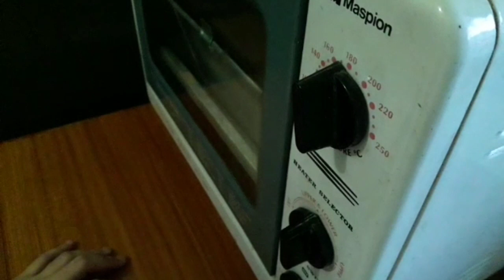COKLAT CHIFFON CAKE SELEMBUT KAPAS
Hai  sahabat semua...ketemu lagi di channel youtube atha naufal... hari ini mama atha mau buat COKLAT CHIFFON CAKE..nah ini rincian bahannya...

Bahan:
- 180 gr tepung terigu
- 100 gr gula pasir
- 25 gr coklat bubuk
- 1/2 sdt garam
- 1 sdt vanila
- 1 sdt baking powder
- 5 kuning telur
- 100 ml minyak sayur/minyak goreng
- 150 ml susu cair fullcream
- 5 putih  telur
- 125 gr gula pasir

Untuk cara buatnya silahkan  tonton video diatas ya...😉😉😉
SUBSCRIBE ITU GRATISSS...😎😎😎 Jadi Jangan Lupa Subscribe, Like ,Comment   dan share videonya ya...dan jangan lupa tekan loncengnya juga ya... agar kamu tidak ketinggalan video terbaru dari kami... Semoga video ini bermanfaat ...Sampai ketemu  di video selanjutnya... Terima kasih 😘😘😘